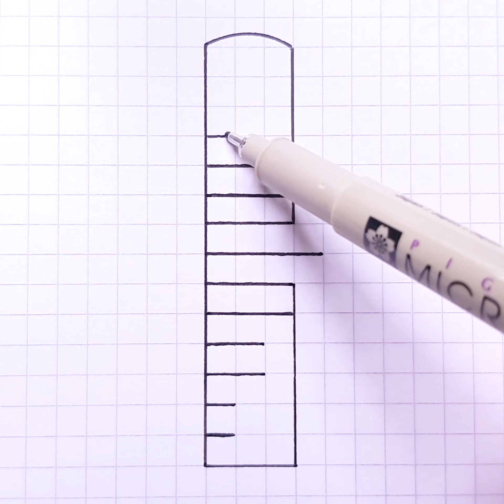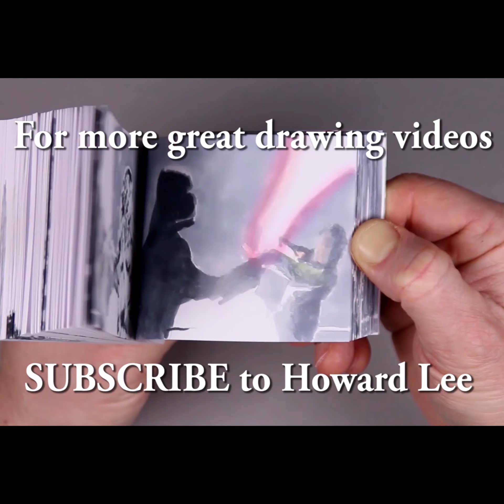How to Draw - Easy 3D Illusions & Art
How to draw 3D steps, letters and patterns on squared graph paper.

Materials used include Sakura Micron pen and Copic marker on graph paper.